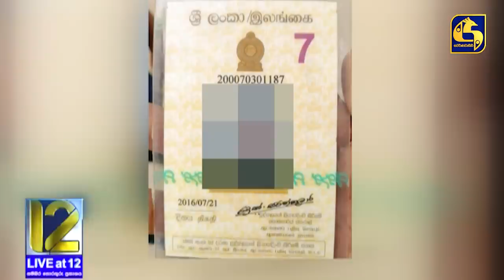"මගේ කැකුළු මල නැති වුණා දෙයියෝ" - දරු පල සොයා අවසන් ගමන් ගිය තරුණිය